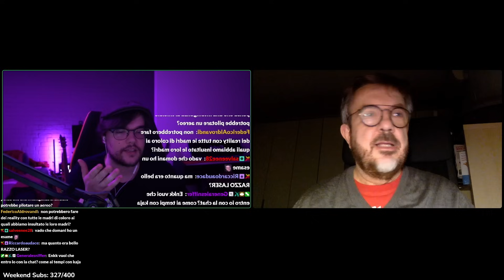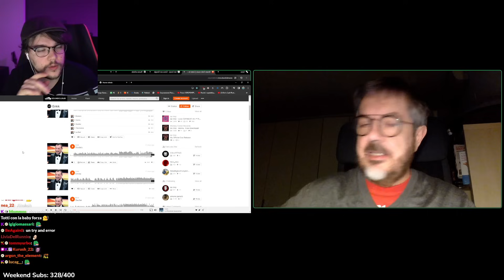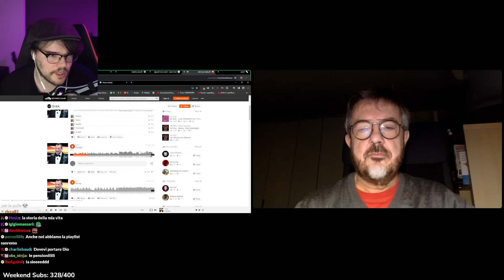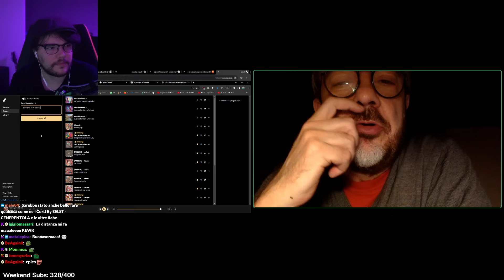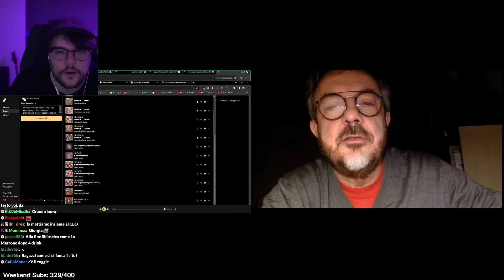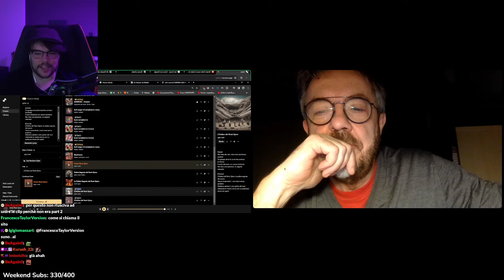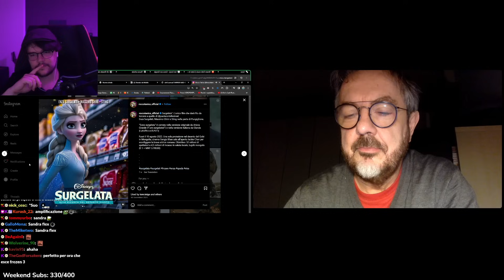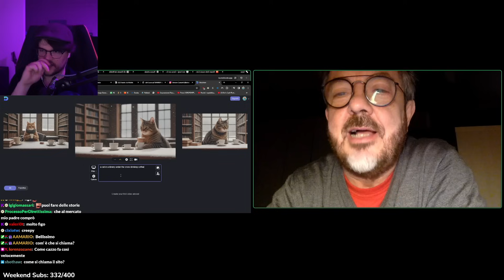Enkk & Rocco un viaggio nel mondo della AI MUSIC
🎵🤖✨ Quando la Musica Incontra l'Intelligenza Artificiale: Un Viaggio Inedito con Rocco Tanica & Enkk su Twitch! ✨🤖🎵

Scopri cosa succede quando due menti brillanti come Rocco Tanica ed Enkk si immergono nel mondo della musica generata dall'intelligenza artificiale con Suno.ai! In questa live epica su Twitch, esploriamo le infinite possibilità che si aprono quando la creatività umana incontra l'ultima frontiera tecnologica. 🚀

Dalla generazione di melodie inaspettate alla creazione di testi che toccano l'anima, imparerai tutto su come l'IA sta trasformando il processo creativo musicale. Preparati a rimanere a bocca aperta con dimostrazioni dal vivo, discussioni profonde e un'analisi dettagliata su come Suno.ai stia ridefinendo il futuro della musica. 🎹🔍

Non perdere l'opportunità di vedere Rocco Tanica ed Enkk giocare, creare e dibattere sul potenziale e i dilemmi etici della musica AI. È più di un live, è una finestra su ciò che potrebbe essere il domani della musica! 🌌

Questi contenuti sono prodotti in live, quindi se ti piace Enkk, adorerai Enkk in Live su ogni sabato e domenica dalle 17 alle 3